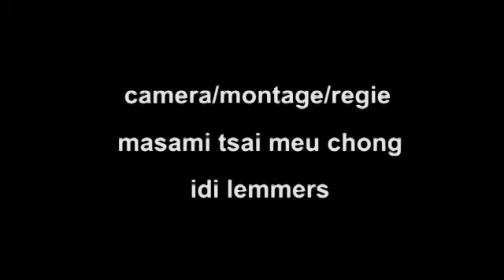Straatreacties na verkiezing president Bouterse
Check ook - Waterkant ging in Paramaribo de straat op om de reacties te peilen nadat Desi Bouterse in de DNA was gekozen als president van Suriname.